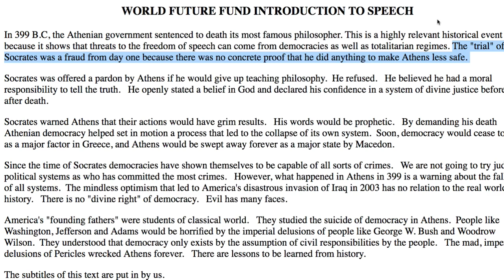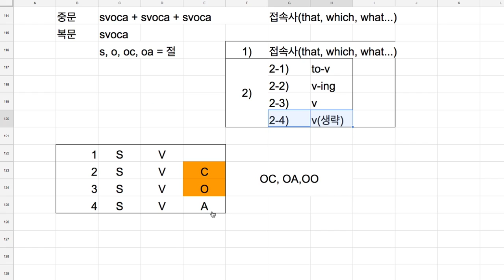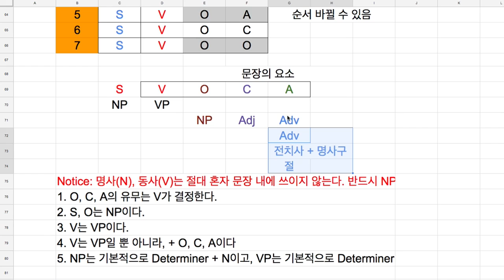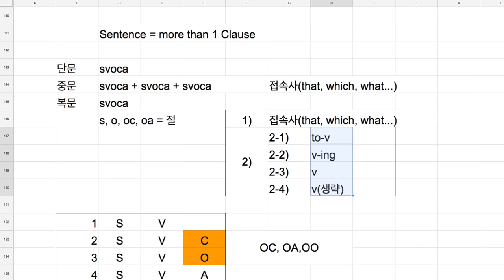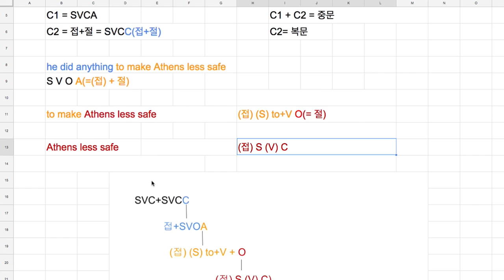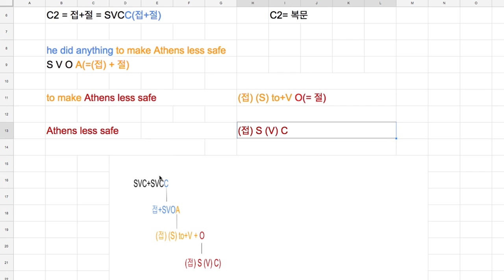[영어의 구조] 215 - 문장의 계층구조